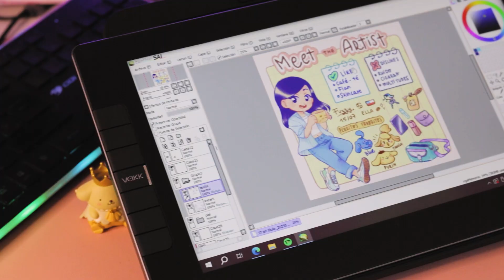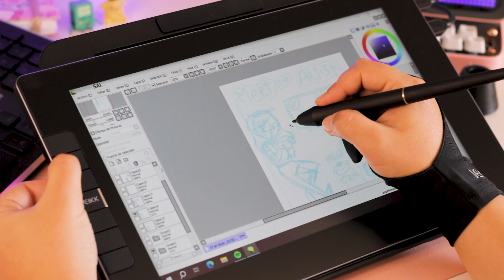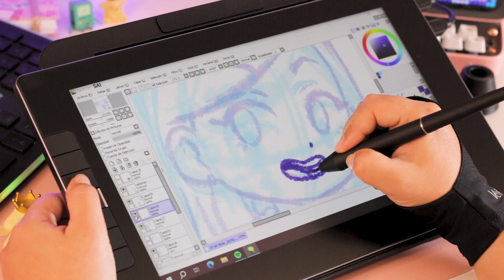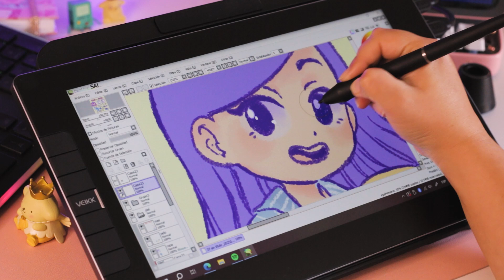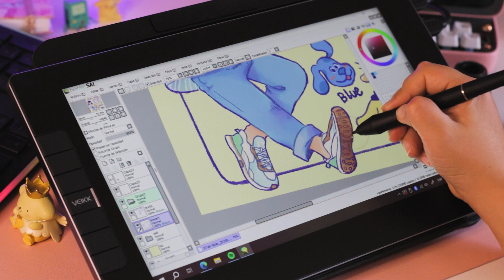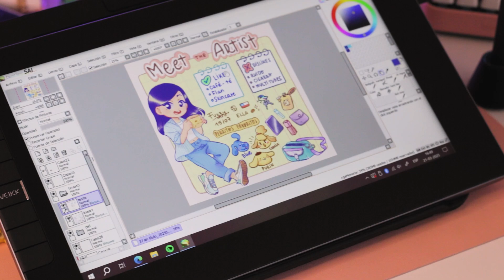Veikk VK1200 V2: ¿Vale la pena? Prueba de dibujo ✍️✨🖥️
¿Vale la pena la tableta gráfica Veikk VK1200 V2?

En este video hago una review completa probando sus funciones. Te muestro la calidad de la pantalla, la sensibilidad del lápiz y cómo se comporta en un flujo de trabajo real. Es una tableta nueva, que funciona en un computador y software antiguos!

Si estás buscando una tableta gráfica con pantalla económica y de calidad, este puede ser la mejor opción. Revisa el video para descubrir si es la indicada para ti! 🤗

 🔹 Sígueme para más contenido de dibujo y diseño gráfico!